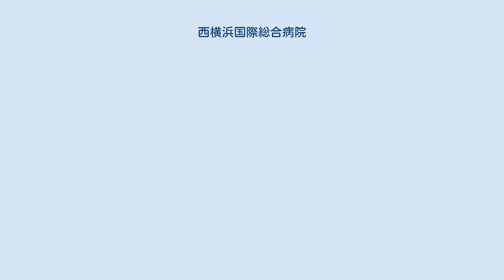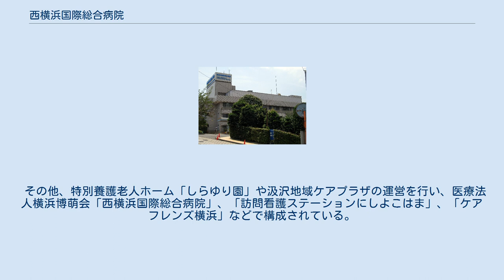西横浜国際総合病院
西横浜国際総合病院（にしよこはまこくさいそうごうびょういん）は、神奈川県横浜市戸塚区汲沢町にある病院。
国道1号線沿線に立地し、近くに箱根駅伝の戸塚中継所があり、1月3日の復路では病院の目の前を走者が走り抜ける。
神奈川県指定救急病院（二次救急）の一つ。
 1988年9月、初代院長・理事長の瀬尾勲（現開花館クリニック管理者）によって、情緒障害児短期治療施設「横浜いずみ学園」の医療支援病院として合築された病院である。
開設当初は、精神科を中心とした医療体制が取られていたが、1995年、二代目院長に就任した小松壽(元東邦大学心臓血管外科教授・現同病院理事長）が急性期病院へと衣替えさせた。
病床188床を有する、地域包括ケア病棟なども開設している多機能な中規模総合病院。
戸塚区内に所在する病院での人間ドックおすすめランキングでは上位となっている。
 兄弟法人の社会福祉法人横浜博萌会が運営する、情緒障害児短期治療施設「横浜いずみ学園」は、主に虐待を受けた子どもたちの治療施設として、その活動が全国的にも注目され、厚生労働省が管轄する「虐待防止対策」の準ナショナルセンター、「子どもの虹情報研修センター」の運営も手がけている。
 その他、特別養護老人ホーム「しらゆり園」や汲沢地域ケアプラザの運営を行い、医療法人横浜博萌会「西横浜国際総合病院」、「訪問看護ステーションにしよこはま」、「ケアフレンズ横浜」などで構成されている。